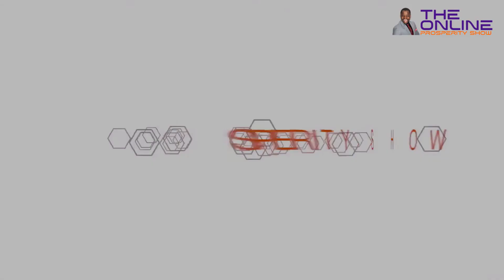Mastering Social Entrepreneurship Dive into Dr Agatha Rokicki's World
Welcome to an inspiring journey with Dr. Agatha Rokicki, a trailblazer in the realm of social entrepreneurship!

In this captivating interview, Dr. Rokicki shares her incredible insights and experiences in driving transformative change through innovation and social impact. As the Founder and CEO of the Social Entrepreneurship Research Institute, the Helping Hand Foundation, and The World of Art Gallery, she brings a wealth of knowledge and inspiration.

🔍 Discover the secrets behind successful social entrepreneurship and witness the power of innovation in creating lasting change.

🌟 Highlights of the Conversation:

Unveiling the strategies behind impactful social entrepreneurship
Exploring innovative approaches to drive tangible societal change
The intersection of art, innovation, and social impact
Exclusive insights into Dr. Rokicki's research and visionary projects
Unprecedented advice from an esteemed social entrepreneur and researcher
🤝 Join us on this enlightening journey and learn from the expertise and passion of Dr. Agatha Rokicki as she unravels the art of revolutionizing impact!

📌 Don't miss out on this opportunity to glean wisdom from a leader dedicated to creating a better world through entrepreneurship and research.